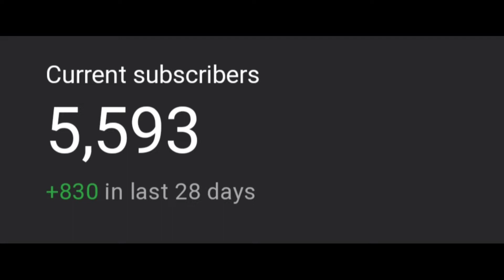Bgmi Unban 100% l Bgmi m14 royal pass l Bgmi royal pass l Royal pass m14 l Bgmi l Bgmi royal pass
C3S7 Royal Pass M14 Maxout
4500 UC Royal Pass RP M14 Max Level 50
Full Maxout RP M14 BGMI, m14 rp maxout
m14 rp maxout for free
bgmi c3s7 m14 rp maxout
full maxout rp m14 bgmi
m14 royal pass maxout
m14 rp max
pubg m14 rp maxout
bgmi m14 royal pass 1 to 50 rp rewards
bgmi new royalpass m14 maxout
c3s7 royale pass full maxout rp 50
M14 royal pass maxout for free
full maxout rp m14 level 50 bgmi
Royal Pass RP M14 Max कैसे होगा अब
How to Purchase Royal Pass in bgmi